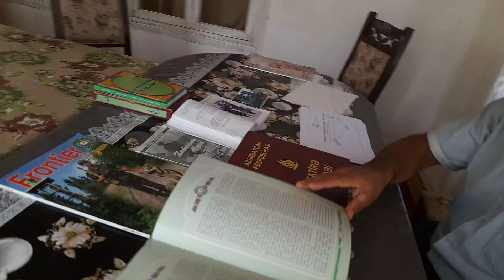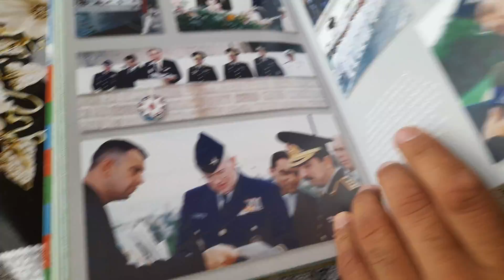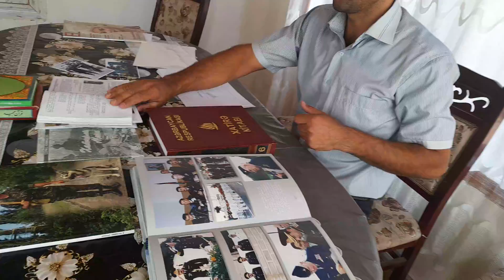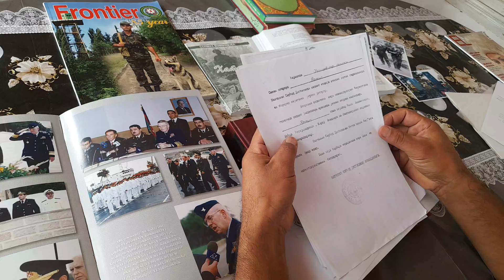16 Sentyabr Cəlilabadın Ağdaş kəndinin qəhrəman Şəhidi Natiq Xəlilovun doğum günüdür.